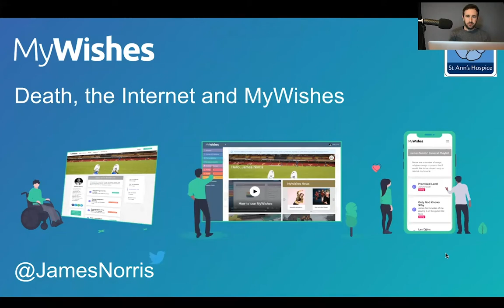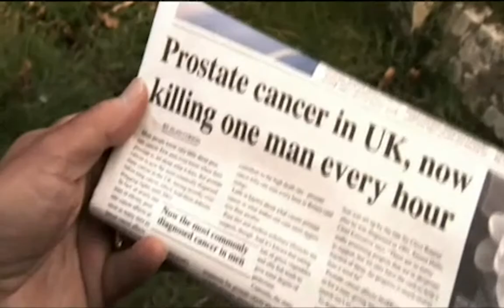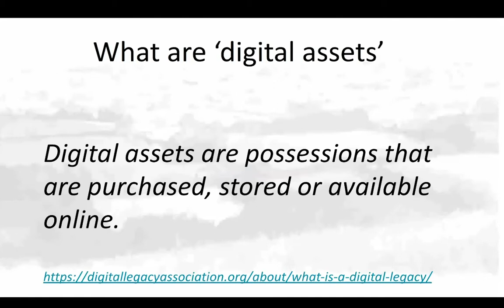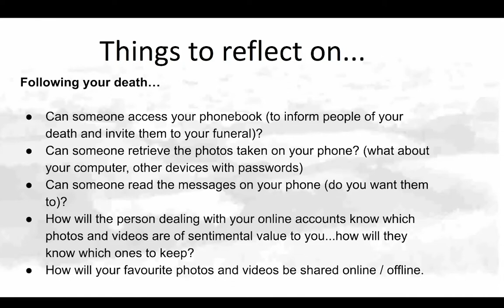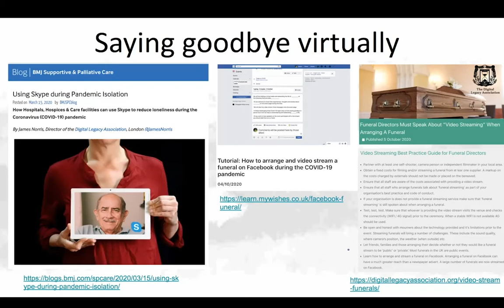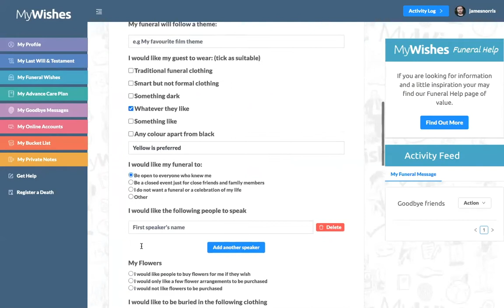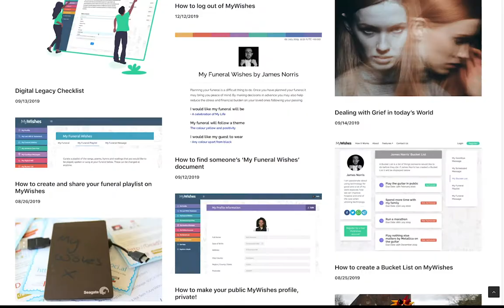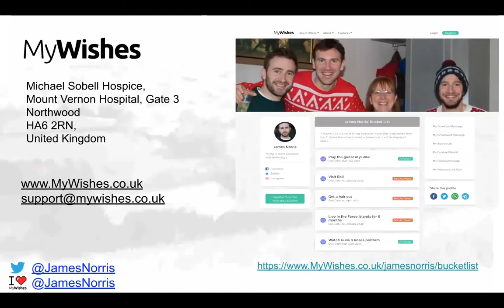Digital Legacies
Technology has changed the way way live, say goodbye and grieve, but it has also changed the way we are remembered.

James Norris, from the Digital Legacy Association, shares some of the different aspects of digital legacies and digital assets.

This webinar is one of 50 sessions running throughout St Ann's 50th anniversary. Each month focuses on a specific theme, and with a new bitesize webinar you can watch each week.